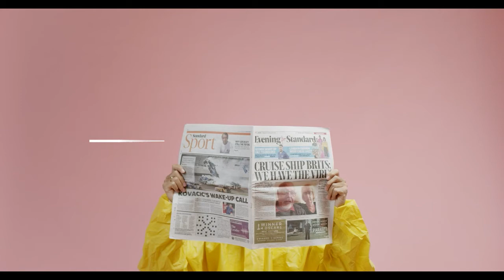СВЕЖИЕ НОВОСТИ: НАГОРНЫЙ КАРАБАХ: Российские спасатели прибыли в Степанакерт для оказания помощи.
Российские спасатели прибыли в Степанакерт для оказания помощи населению Карабаха
СТЕПАНАКЕРТ, 16 ноября. /ТАСС/. Оперативная группа МЧС России в понедельник прибыла в Степанакерт для оказания помощи местному населению, передает корреспондент ТАСС.

В состав группы вошли 30 специалистов: представители центрального аппарата ведомства, спасатели Центра по проведению спасательных операций особого риска "Лидер", связисты и другие. С собой они доставили необходимую технику и полевой лагерь.

Карта БАНК РОССИЯ: 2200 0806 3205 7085
Карта РНКБ: 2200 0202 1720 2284
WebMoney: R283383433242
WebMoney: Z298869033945